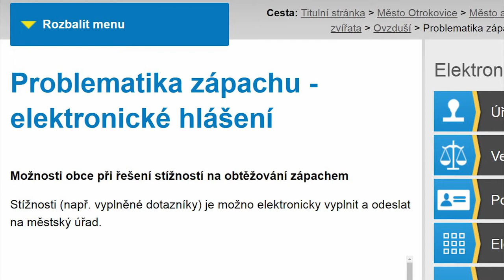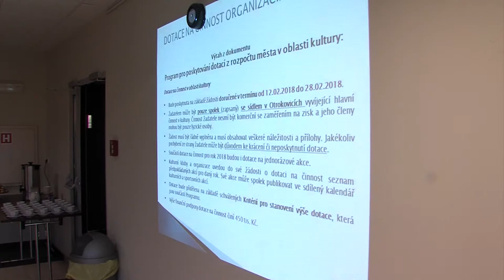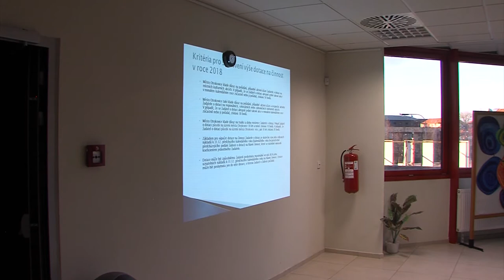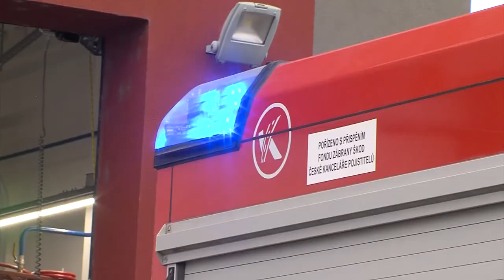Zpravodajství MTVO 2. 2. 2018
Další boj proti zápachu
Setkání vedení města se zástupci kultury
SPŠ Otrokovice se chystá na přijímačky
Sportovní den seniorů
Hasiči hodnotili rok 2017
Otrokovičtí hasiči mají novou techniku